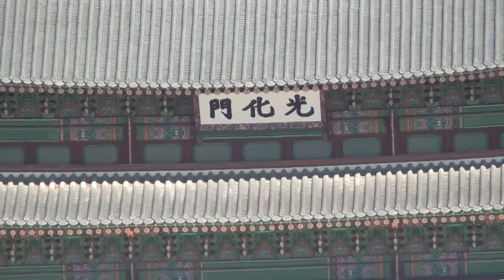가수 조만수 / 무정한 내사랑 / 이성대 작사.작곡 / 서울 광화문 광장 가요 축제 / 세종대왕 중앙광장 / 대한예술인협회 서울시지회